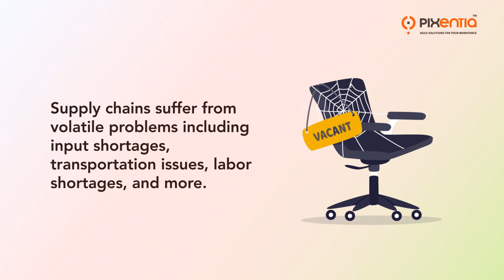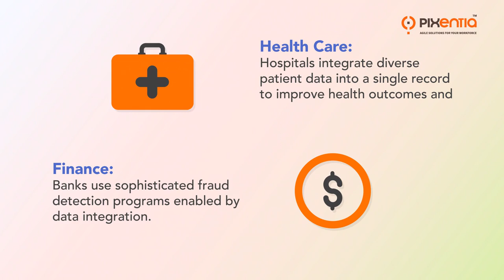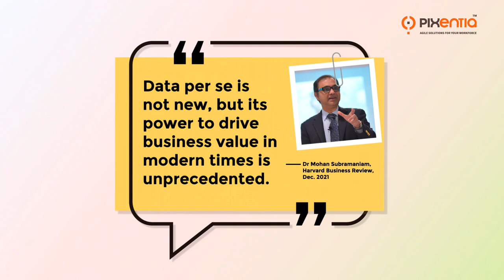8 Key Questions for CEOs on Integration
Learn why to integrate your data streams to reduce risk, build strong connections to business information and automate more of your data-driven services.